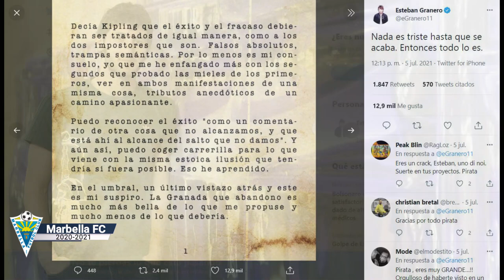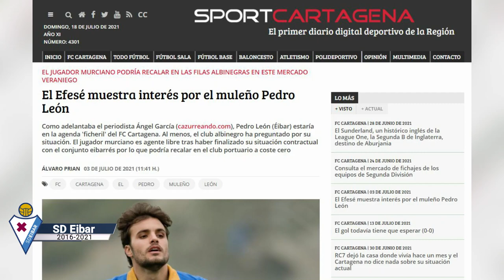¡MOU les ECHÓ del MADRID! | TRAYECTORIA GRANERO & PEDRO LEÓN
Esteban Granero y Pedro León, dos famosas jóvenes promesas del Real Madrid que no consiguieron la continuidad deseada en el club blanco y que, por diversos motivos que veremos a continuación, tuvieron que salir del mismo en busca de nuevas oportunidades, militando en una gran cantidad de equipos de diversa índole.

Sin más, hoy vamos a repasar las truncadas carreras de ambos futbolistas, desde sus inicios hasta la actualidad.

👕 JUGADORES:
0:00​​​​​ INTRO
0:30 GRANERO
4:09 PEDRO LEÓN
7:55 PALMARÉS